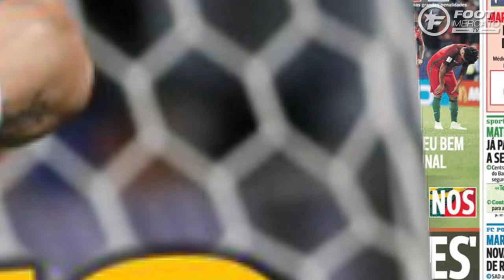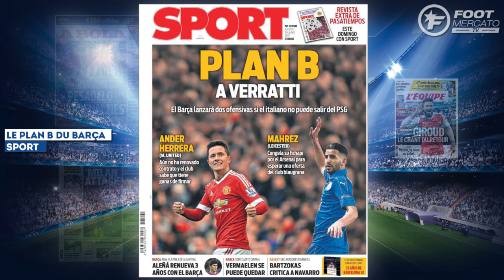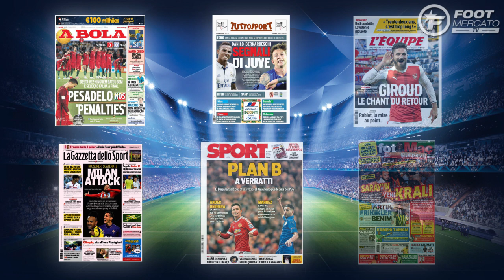Un duel entre l'OM et l'OL pour Giroud | Revue de presse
Le plan B du Barça pour Verratti, un Madrilène dans le viseur de la Juve, Giroud vers un retour en France, retrouvez dans votre revue de presse Foot Mercato les dernières informations de la presse sportive européenne.

Verratti, Herrera ou Mahrez pour le Barça

Courtisé depuis de nombreuses semaines par le FC Barcelone, Marco Verratti est encore un joueur du Paris Saint-Germain à ce jour. Et malgré le bras de fer qui s’annonce entre l’Italien et la direction du PSG, le FC Barcelone ne peut pas patienter éternellement. Dans l’éventualité où ce dossier serait dans une impasse, les décideurs du club barcelonais auraient donc établi un plan B. Deux joueurs seraient dans le viseur selon le journal Sport, il s’agit d’Ander Herrera, qui n’a toujours pas prolongé à Manchester United, et de Riyad Mahrez, qui est également courtisé par Arsenal, mais qui attend un signe du Barça, son club de rêve.

Borini proche du Milan AC

Le Milan AC enchaîne dans ce mercato ! Bien aidés par la large surface financière de ses nouveaux investisseurs chinois, les Rossoneri ont ainsi accueilli quatre renforts de poids depuis l’ouverture du marché, à savoir Mateo Musacchio (Villarreal), Franck Kessié (Atalanta), Ricardo Rodriguez (Wolfsbourg) et André Silva (FC Porto). Et ce n’est sans doute pas terminé. À en croire les informations de la Gazzetta dello Sport ce jeudi matin, le club lombard serait sur le point d’engager Fabio Borini, l’attaquant de Sunderland. Encore mieux, le Milan AC pourrait bien engager un deuxième buteur. Les pistes les plus chaudes, toujours selon le média italien, se nommeraient Nikola Kalinic (Fiorentina) et Pierre-Emerick Aubameyang (Dortmund). Ce dernier, le Gabonais, est cependant plus proche de la Chine que de l’Italie...

Duel entre l’OM et l’OL pour Giroud

Et si Olivier Giroud revenait en France ? L’information fait la Une du journal L’Équipe ce matin à tel point qu’une bataille s’annoncerait entre deux clubs français pour s’attacher ses services. Un duel olympique même. En effet, l’OM et l’OL seraient prêts à faire une proposition à Arsenal pour l’attaquant français. Et même si West Ham est également intéressé, le buteur songerait de plus en plus à l’idée de devenir une attraction majeure en Ligue 1, ce qui pourrait lui permettre de consolider sa place en Équipe de France.